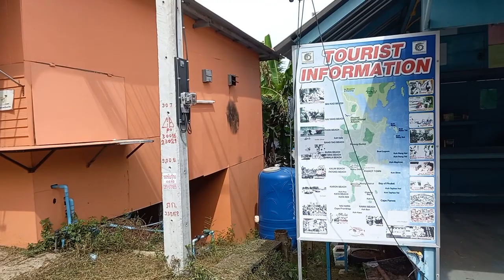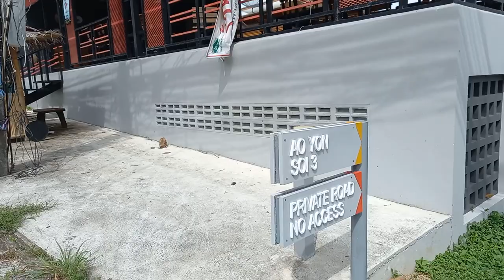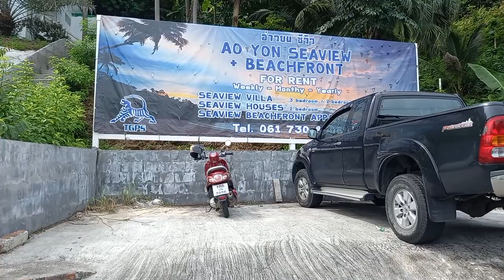Afternoon around Panwa Cape, Phuket, Thailand